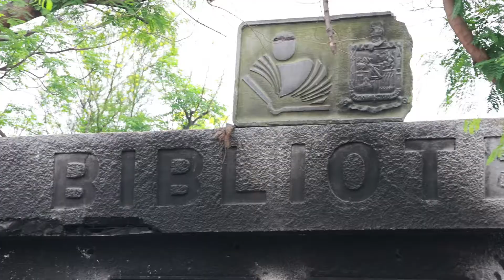Acabará Clara Luz con la delincuencia